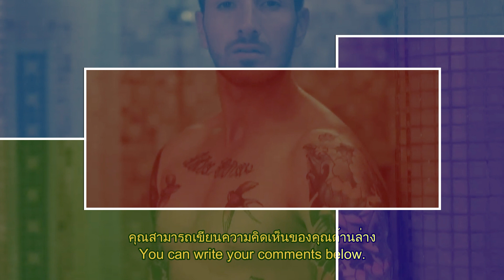MISTER SUPRANATIONAL 2019 | SWIMWEAR | WHO IS THE HOTTEST?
Featuring: MISTER SUPRANATIONAL CANDIDATES 2019
Video Cr: Missosology
Video by: Marga Rubenecia Congreso/Missosology
Re-edited by: F. Francisco

Beyond Walk & Talk Channel PH is an independent social media/digital platform owned, produced and managed by F Francisco. It strives to create its diversified & blended contents such as Education, Culture, Entertainment, Beauty Pageants, Music, Fashion, Video Reactions etc. It uses both English and Filipino languages in its information dissemination.